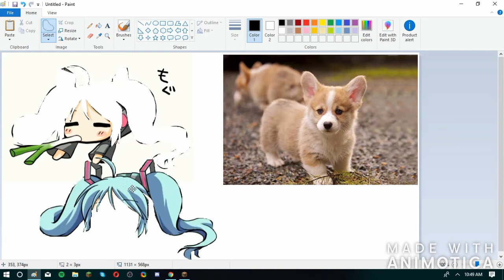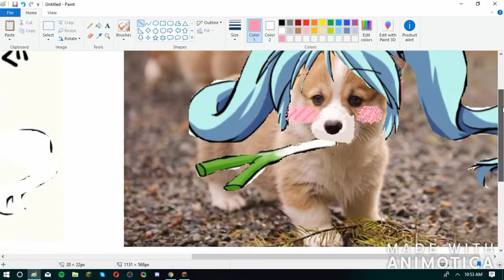Baby Corgi Miku!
I hope you enjoyed this video! I had a lot of fun turning a smol little corgi baby into Hatsune miku!